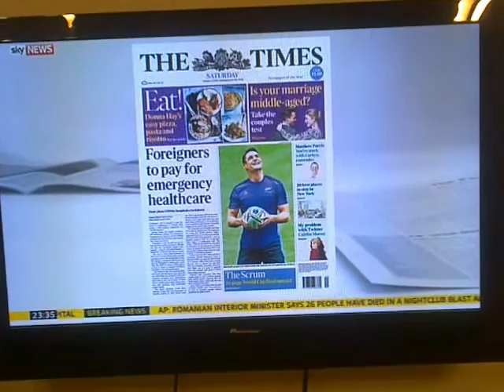Jeremy er Hunt?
This clip was recorded from Sky News at 11.35pm on 30th October 2015 at the start of the newspaper review section.

The newscaster is not the first person who has made this slip trying to say the name "Jeremy Hunt"

Apologies for the poor sound quality, but the clip was recorded on a mobile phone.